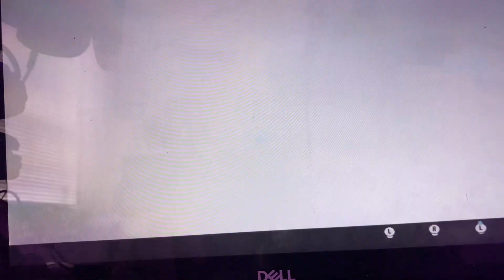Sonic Frontiers Gameplay Part 7